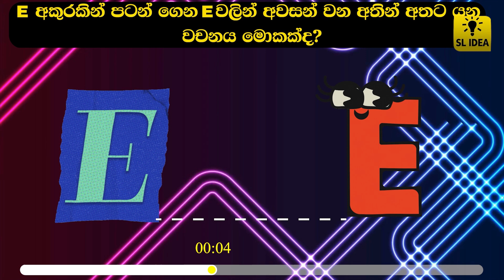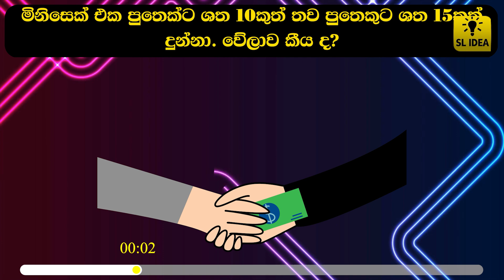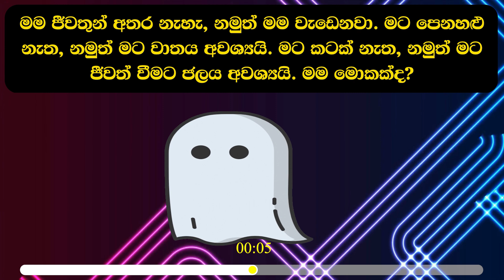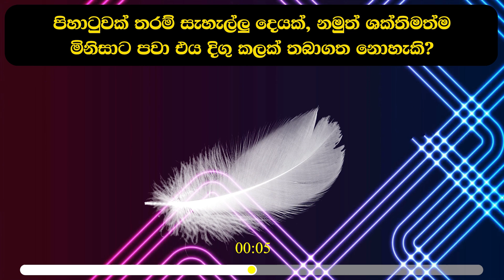Smart Riddles Sinhala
මෙම විනෝද අභියෝගය සමඟ ඔබේ ප්‍රහේලිකා විසඳීමේ කුසලතා පරීක්ෂා කරන්න! මෙම වීඩියෝවෙන්, ඔබේ ගැටළු විසඳීමේ හැකියාවන් පරීක්ෂා කරන ප්‍රහේලිකා 10 ක් ඔබට හමුවනු ඇත. තාර්කික ප්‍රහේලිකා සිට මොළ ටීසර් දක්වා, ඔබට ඒවා සියල්ල විසඳිය හැකි දැයි බලන්න! නිවැරදි පිළිතුරු සොයා ගැනීමට ඔබටම අභියෝග කරන්න. මෙම විනෝදජනක සහ සිත් ඇදගන්නා වීඩියෝව නැරඹීමට උත්සාහ කර ඔබට ඒ සියල්ල විසඳිය හැකිදැයි බලන්න!

"Smart Riddles Sinhala: Can You Solve Them All?"

Description: Are you ready to put your brain to the test? In this video, we bring you a collection of smart riddles that will challenge your mind and test your problem-solving skills. From tricky word puzzles to cryptic brain teasers, these riddles will keep you engaged and entertained. Our riddles are suitable for all ages and difficulty levels, so whether you're a beginner or an expert, there's a riddle for you. Watch the video and see if you can solve them all!

SL Idea